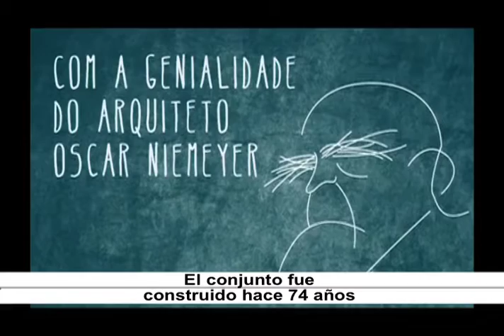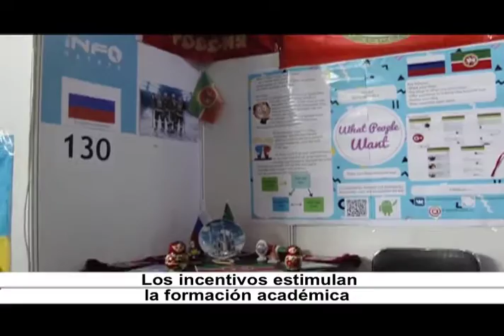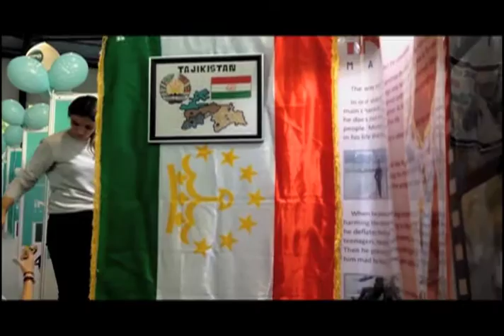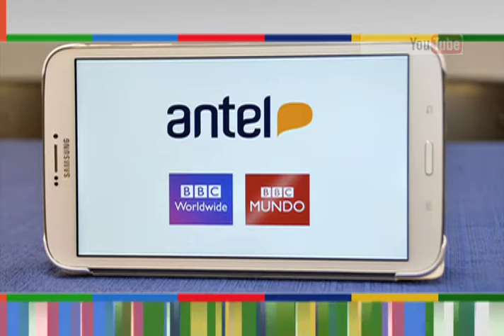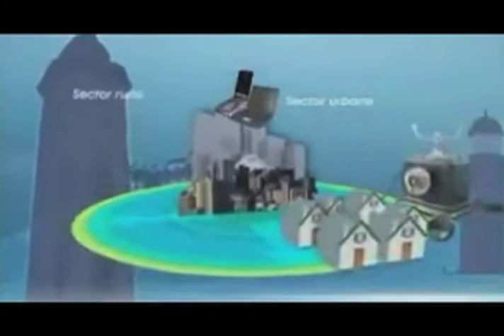Horizonte Iberoamericano 155.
Los temas que hoy se abordan son:

El conjunto arquitectónico de Pampulha, Brasil (se pronuncia Pampula), es integrado por la Unesco como Patrimonio Cultural de la Humanidad.

En Chile, la comunidad estudiantil de Los Ríos evitó que un millón de bolsas plásticas contaminaran el ambiente.

Triunfa talento científico mexicano en el evento mundial de informática Infomatrix 2016.

La historia del taco quedará plasmada en libro escrito por investigador norteamericano.

Entrevista: Alexandra Álava Freire, Viceministra de Tecnologías de la Información y Comunicación, del Ministerio de Telecomunicaciones y de la Sociedad de la Información (MINTEL) y con el Embajador del Ecuador en México, Alfonso López Araujo.